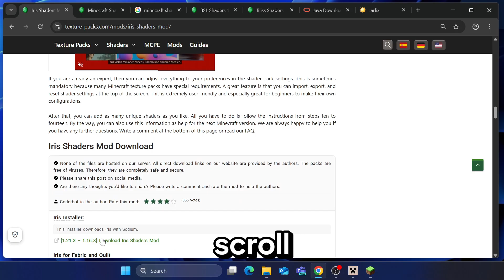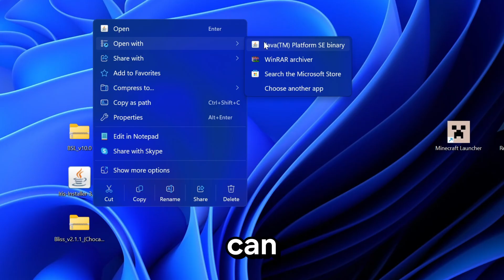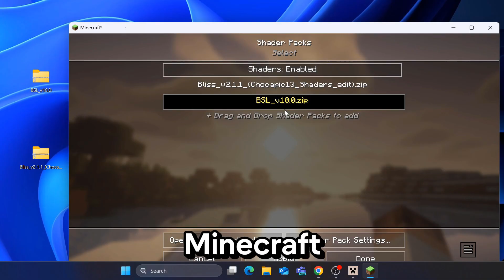How To Install Shaders in Minecraft 1.21.10/1.21.9 (PC)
Learn how to download and install shaders for Minecraft PC 1.21.10 to completely change the graphics, lighting, and overall look of your game.

🌞 How to Install Minecraft Shaders with Iris Shaders

Want to make your Minecraft world look realistic? In this video, I’ll show you step by step how to install shaders in Minecraft using Iris. It’s super easy, and you’ll get beautiful lighting, realistic shadows, and reflections that make your game look brand new!

✨ How to install shaders with Iris:
1️⃣ Download and install Iris Shaders.
2️⃣ Open the Iris Installer and choose your Minecraft version.
3️⃣ Click Install – it will automatically set up Iris with Sodium & Fabric.
4️⃣ Start the Minecraft Launcher and select the Iris & Sodium profile.
5️⃣ Open Options → Video Settings → Shader Packs.
6️⃣ Click Open Shaderpacks Folder.
7️⃣ Download any shader pack you like (for example: BSL, or Bliss).
8️⃣ Move the shader .zip file into the Shaderpacks folder.
9️⃣ Go back to Minecraft and select the shader in the menu.
🔟 Enjoy your new realistic graphics! 🌞